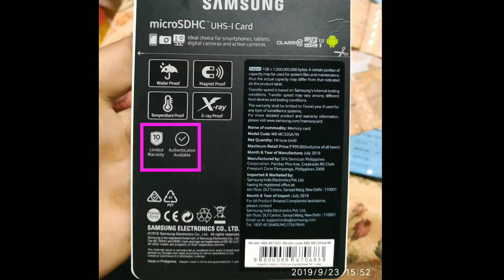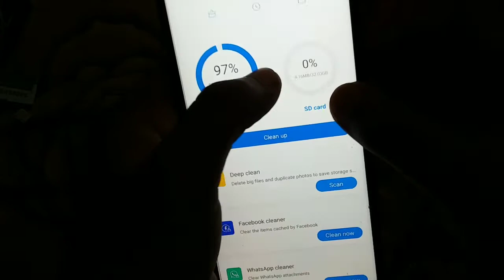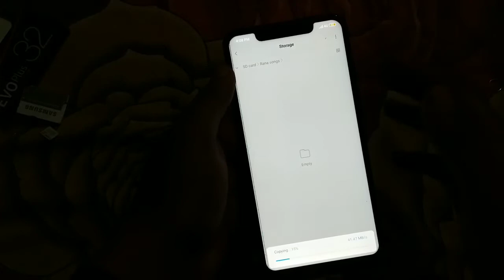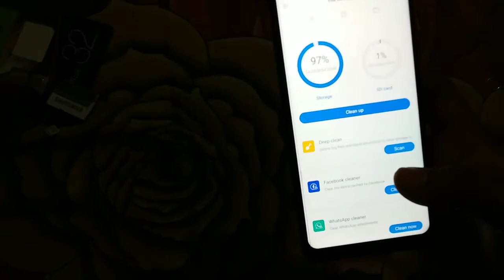Samsung Evo Plus 32GB Memory Card Unblocking and Full Review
Hi friends, I am Rana Das, so how are you.??

Today I tell you about Samsung Evo Plus 32GB Memory Card Unblocking and Full Review | 😲😲😲

🌟My Mick
🌟My Tripod
🌟My headphones
🌟My Monitor
🌟Back Ground
🌟My pen Drive
🌟My Keyboard & Mouse

* Click it for Hidden call 📞 sating.

* Click it for use Cool WhatsApp Sticker

* For use no copyright song 🎶

Tack ka gyan,Samsung Evo Plus 32GB Memory Card Unblocking and Full Review, best 32gb memory card,